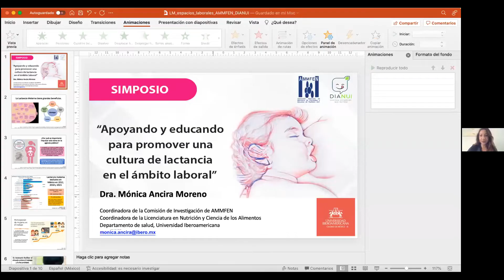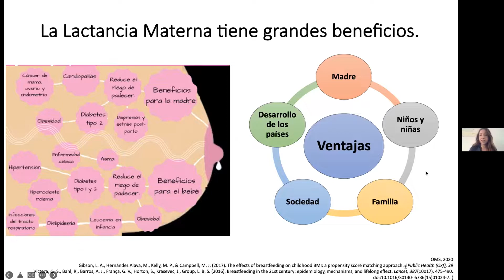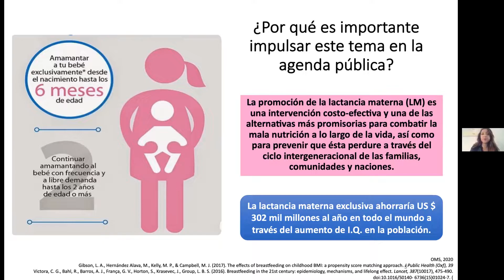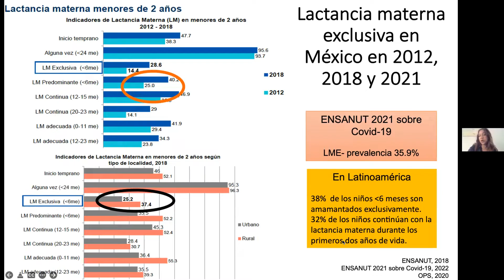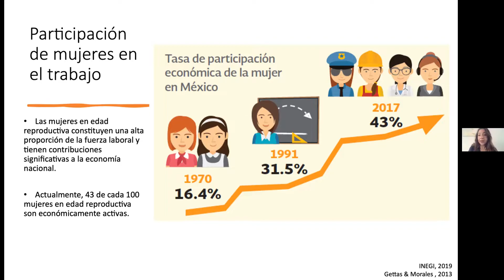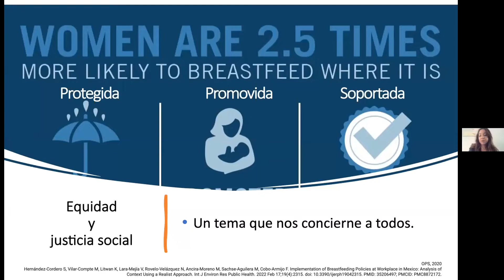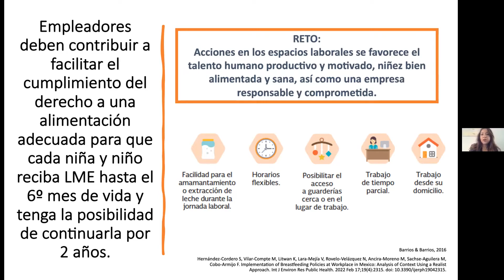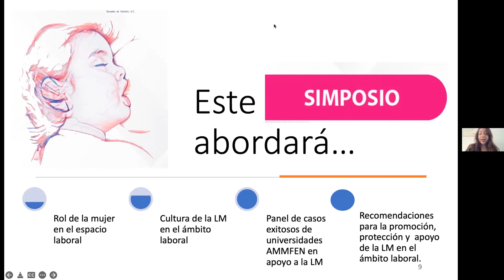Palabras de reflexión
La Dra. Mónica Ancira Moreno, coordinadora de la comisión de investigación  de la AMMFEN, inicio este simposio.